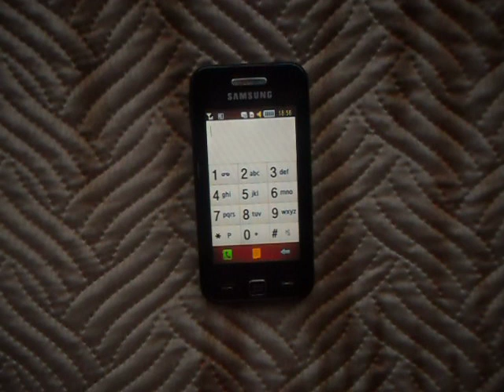OSU! New Theme Song! Nekodex - Circles but it's played on an old "Samsung" phone (Cover)